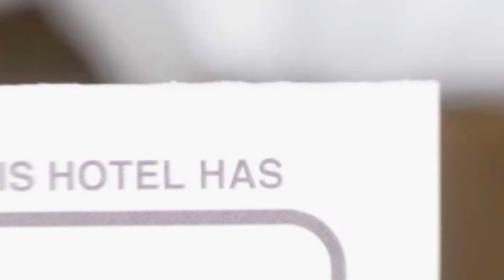Hostel Tropical hotel review | Hotels in Drobeta-Turnu Severin | Romanian Hotels